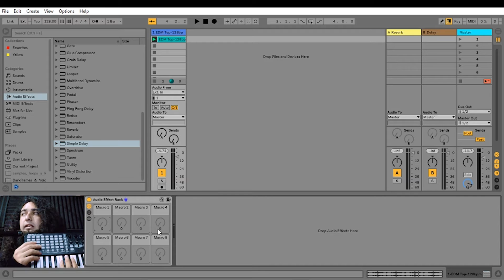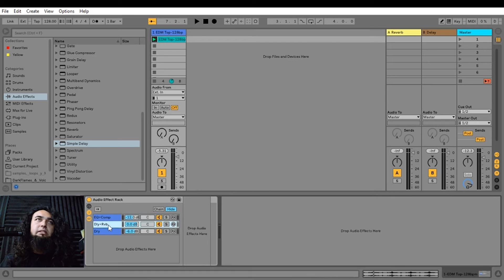🎶Ableton Live 10 Tutorial 9 - Rack de efectos 😎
Serie de tutoriales de Ableton Live 10 En estos tutoriales les mostraremos como usar el programa Ableton Live 10 de una manera profesional para crear música electrónica.